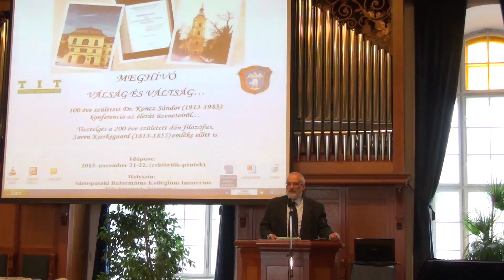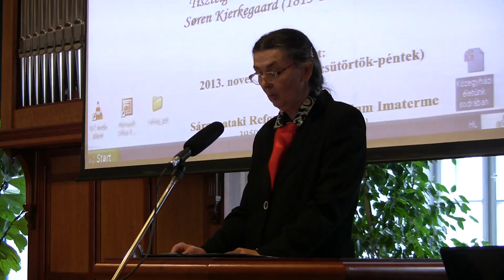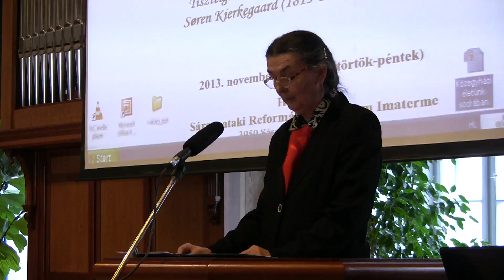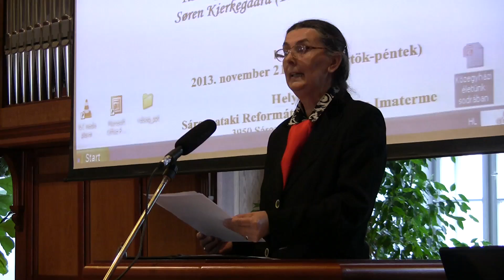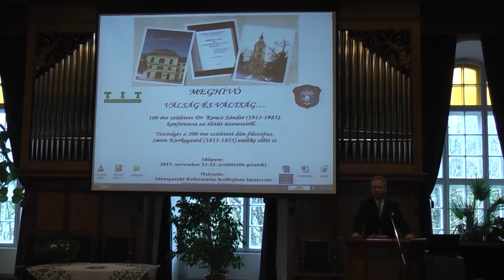22 Válság és Váltság konferencia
- „Hittel, humorral, hűséggel"
Ea.:Pocsainé Dr. Eperjesi Eszter Ph.D., az SRK TGY Múzeumának igazgatója

„A természettudományok oktatása és művelése a pataki kollégiumban" --
Dr. Koncz Sándor posztumusz publikációi
Ea.:Dr. Bolvári-Takács Gábor Ph.D., habil. főiskolai tanár, a Zempléni Múzsa folyóirat alapító főszerkesztője